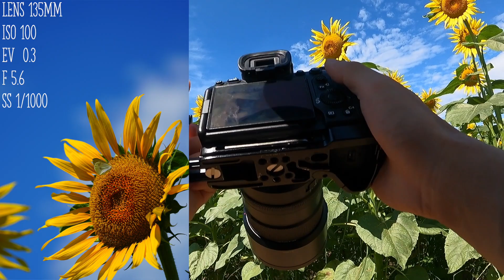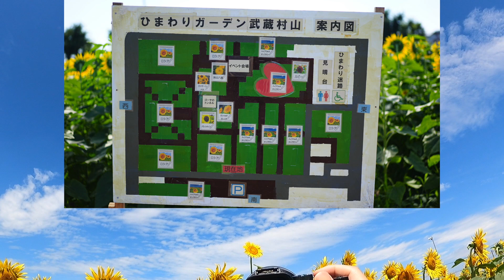GB350S バイクと向日葵が一緒に撮れるスポットを紹介。ひまわりガーデン武蔵村山 α7Ⅳ 135mmf18gm 55mmf18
小平市でバイク事故後の治療の事なら、あさば整骨院へ。
当院ではスポーツやメディカルに関わる事をお伝えしていきます。

今回のテーマGB350S バイクと向日葵が一緒に撮れるスポットを紹介。８月半ばまで
です。

大事なのは日常生活です。
どこか痛かったら医療機関へ行くのが一番早く治ります。
というわけで日常生活やスポーツで役に立ちそうな事をやっていきます。

▼東京で整体院・整骨院をお探しなら、小平市の整体あさば整骨院までご相談ください！➡️あさば整骨院のホームページ

2013年に小平市にあさば整骨院を開業。
日本代表トレーナーとして世界大会帯同、女子プロゴルフ世界大会帯同、プロバスケットボールチームメディカルスタッフを任される。
単身渡独し手技だけでなく、世界中の最先端の医療機器技術に触れ習得し帰国。
帰国後習得した技術により手技と最新の医療機器を使用しながらどこへ行っても治らない症例を日々改善できるよう活動。
現在はアンダーカテゴリーのBリーグプロバスケットボールで活躍した選手が運営するクラブチームに特別指導員として指導している。